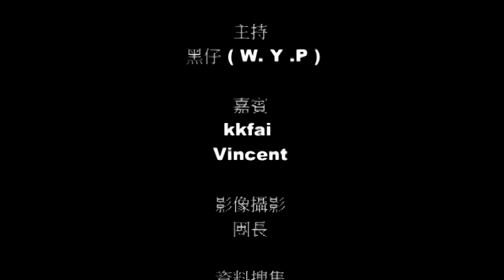[第二集] 訪問香港第一代電腦水冷散熱玩家